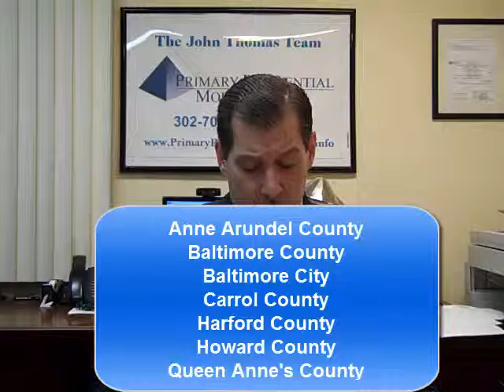Maryland FHA Loan Limits 2015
- Maryland FHA Loan Limits for 2015 Effective January 1, 2015.

1220A E Joppa Rd
Towson, MD 21286